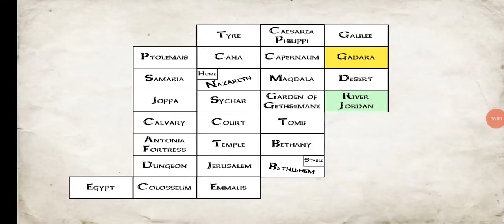NOS TEMPOS DE NAZARÉ (EU ACHO)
Quebrei uma cruz foi mal